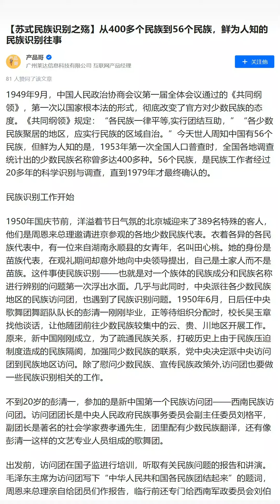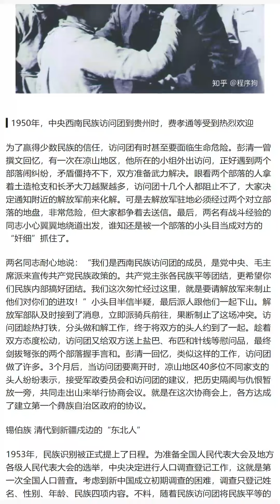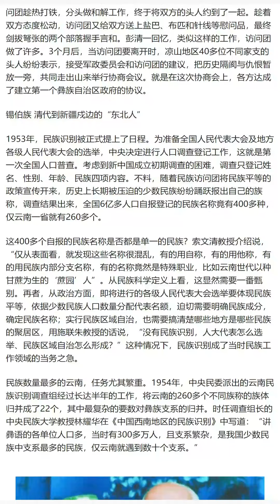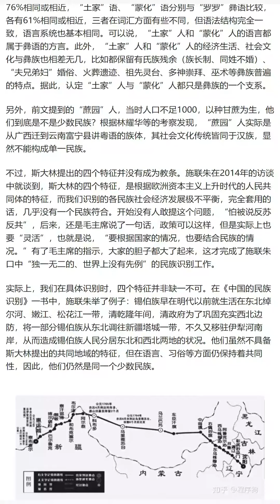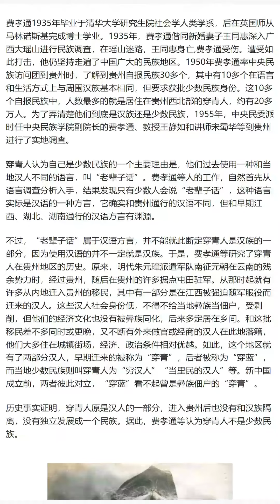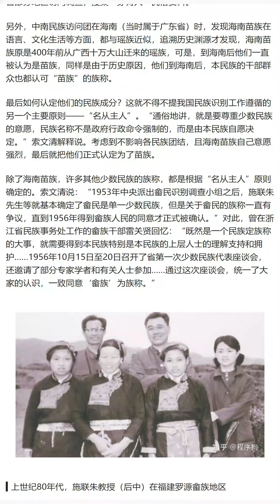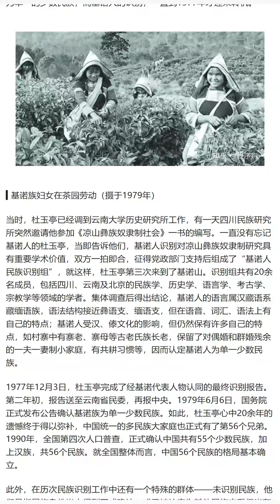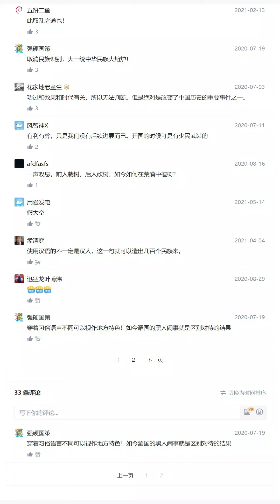【苏式民族识别之殇】从400多个民族到56个民族，鲜为人知的民族识别往事。